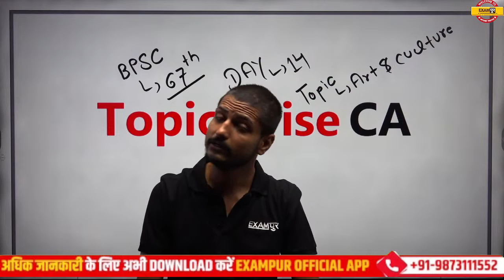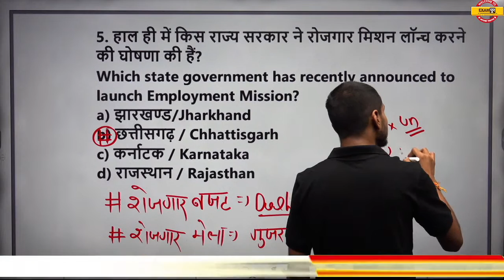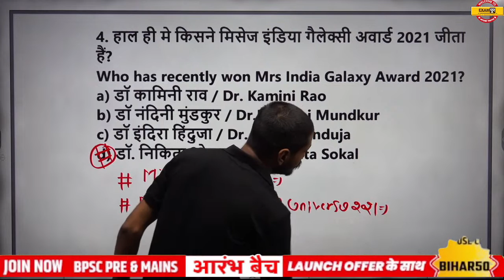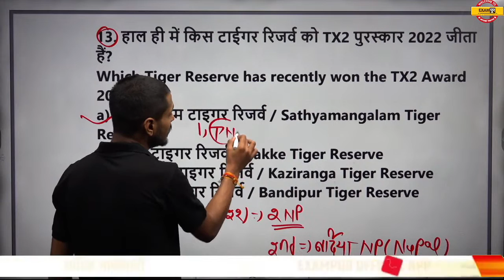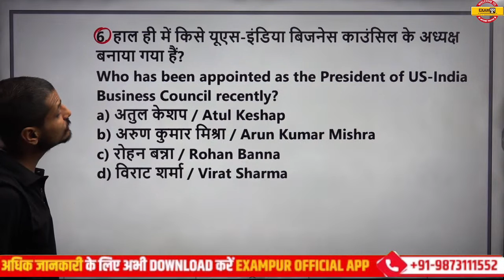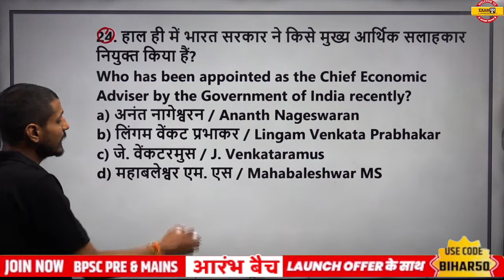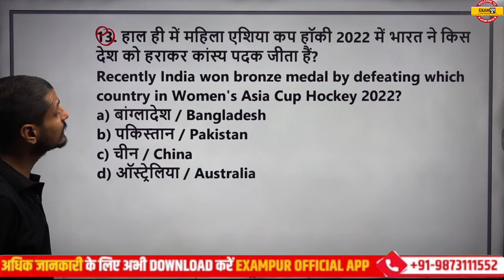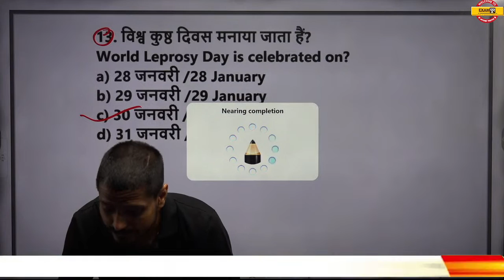CURRENT AFFAIRS REVISION | 67TH BPSC PRELIMS | AGENCY, INSTITUTE & ORGANISATION | BY VISHAL SIR